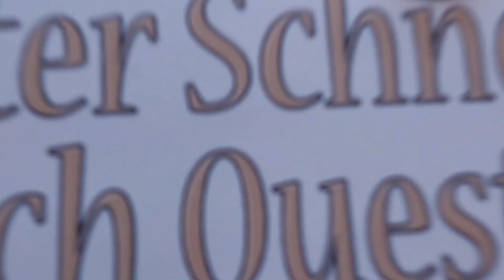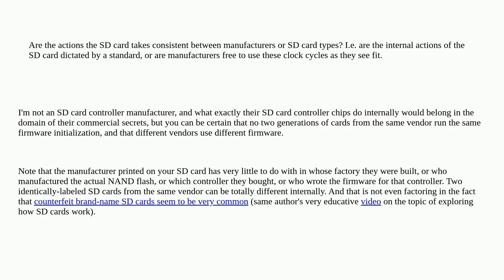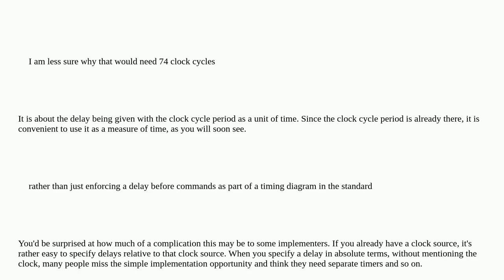Electronics: What does an SD Card do internally during the 74 clock cycles at startup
What does an SD Card do internally during the 74 clock cycles at startup

A special thanks goes out to the community

  digital-communications sd firmware